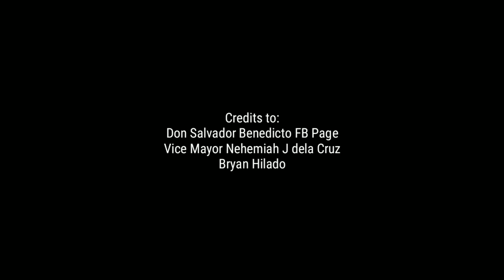History of Don Salvador Benedicto | DSB Ride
Don Salvador Benedicto is definitely very famous to Local Tourist, Nature Lover, Adventure Seeker and Riders. But do you know who is Don Salvador Benedicto or how did this young town started? Let's find out.

Credits to:
Don Salvador Benedicto Facebook Page
Vice Mayor Nonoy de la Cruz
Bryan Hilado

Ride: Honda Beat Street Anchor Gray